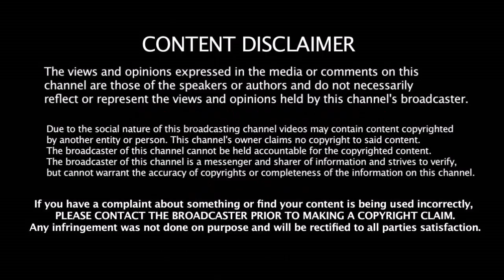இனிமேல் Opening வீரராக களமிறங்க போறேன் - கேப்டனின் திடீர் ஆசை - IND vs WI 2nd Test